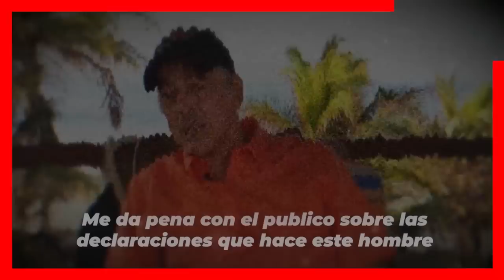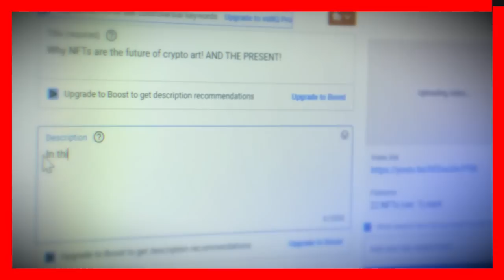🔴 𝗠𝗘 𝗔𝗩𝗘𝗥𝗚𝗨𝗘𝗡𝗭𝗔 𝗦𝗘𝗥 𝗧𝗨 𝗛𝗜𝗝𝗢 ! Leonardo Garcia 𝗡𝗼 𝗟𝗲 𝗣𝗘𝗥𝗗𝗢𝗡𝗔 a Andres Garcia que Calumnie a su mamá🔥😱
Se Paso de la Raya Andres Garcia al decir que era la madre de Leonardo Garcia que le daba sustancias indevidas a sus hijos.

 BIENVENIDOS!!!
suelta la sopa
televisa
exclusivas
venga la alegria
tv azteca
polemica
chismes
Entertainment
farandula mexico